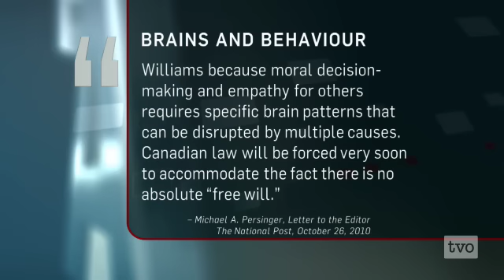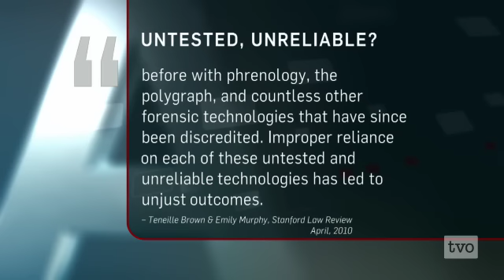Neuroscience, Neurolaw?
A look behind the criminal mind.  How are new developments in brain science changing how we regard crime and criminal law?